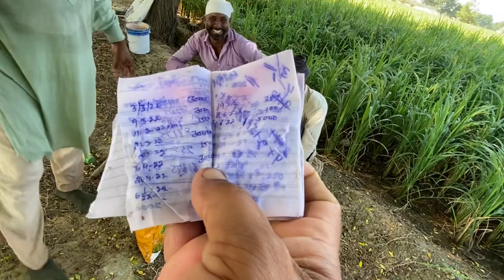ਹੱਸਦੇ ਰਹਿਆ ਕਰੋ ਸੱਜਣੋ